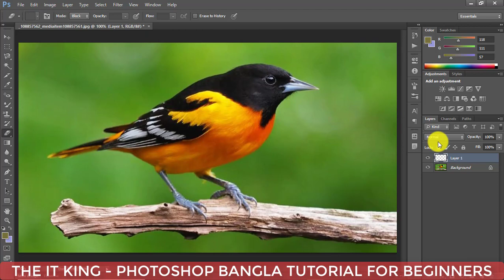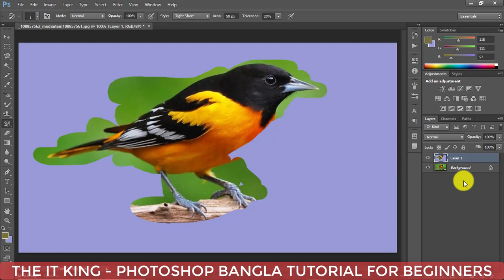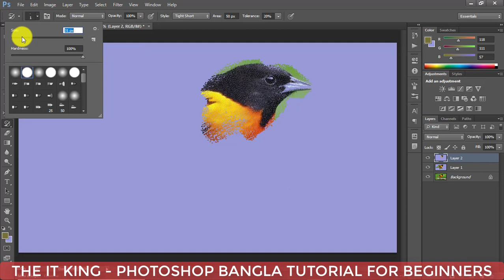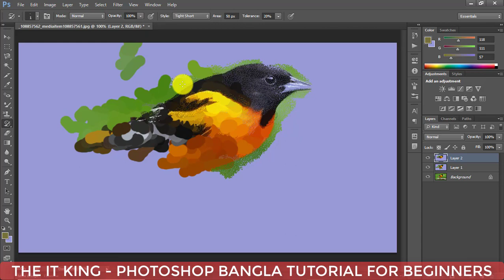Photoshop Bangla Tutorial For Beginners || History Brush Tool || Episode - 10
Hello viewers, from this video you will learn the use of History Brush Tool, Art History Brush Tool in Photoshop.